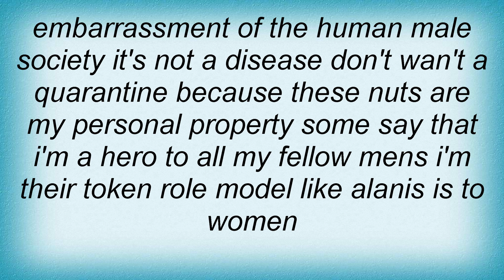Voodoo Glow Skulls - Elephantitis Lyrics